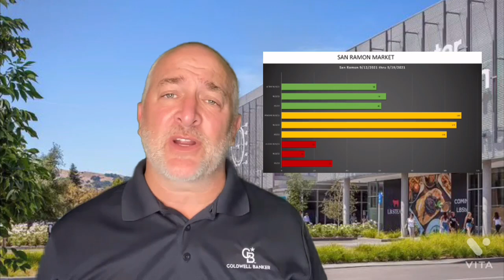San Ramon Valley Real Estate Market Update - week ending 9/19/2021 - 😁👍🏡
This week’s San Ramon Valley Real Estate Market Update - week ending 9/19/2021 - 😁👍🏡

For more info anytime:

🌐 OhlmeyerTeam.com